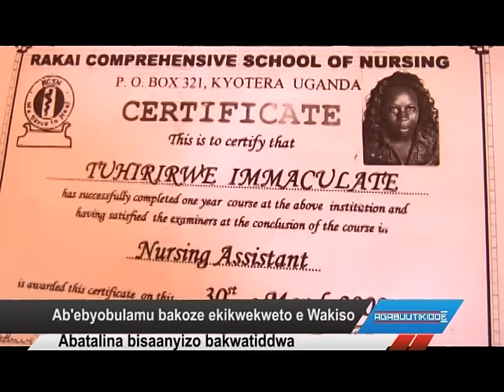Ab’eby’obulamu bakoze ekikwekweto e WAKISO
Abatalina bisaanyizo bakwatiddwa.